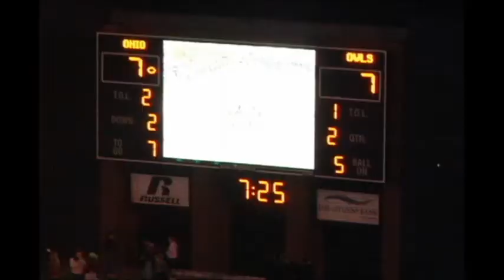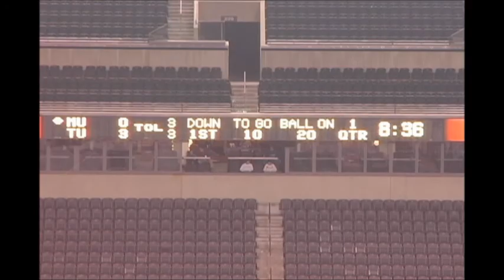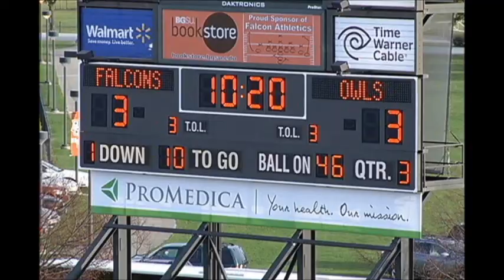Coaching the 9 Technique 2.wmv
Coaching the 9 Technique part 2